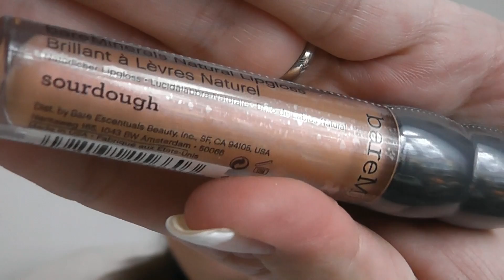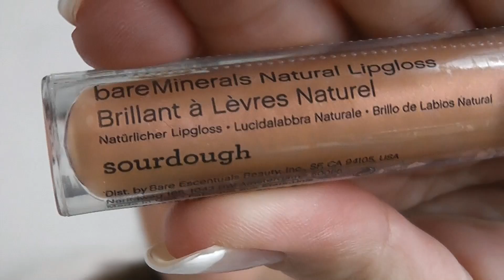[Haul / Raubzug] Ein QVC Einkauf - MeMeMe und Bare Minerals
Ich habe bei QVC bestellt. Ein Online-Haul also. Mein Raubzug beinhaltet Sets von Bare Minerals und MeMeMe. Ich war neugierig und freue mich diese Produkte auszuprobieren.

.: Meine Webwelten :.

.: Mein Beautyblog :.

.: Liken - Facebook Fanseiten :.

.: Gezwitscher :.

.: Freunde sein? :.

.: Google+ :.

.: BlogTv :.

.: Friendfeed :.